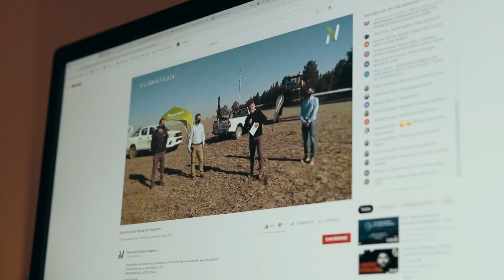Nutrien - Aplicación en Vivo - Rio Segundo